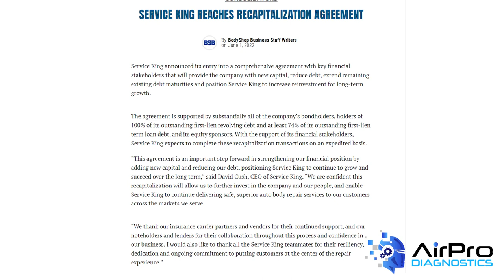The Service King-Crash Champions Merger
Waves were made last summer when Service King merged with Crash Champions to create an almost 600-shop nationwide network. What implications will it have or has it had for the collision repair industry, other multi-shop networks and independents?
@ServiceKingCollision @Crash Champions